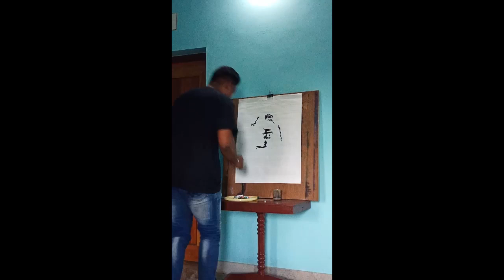ASHWIN KANDATHIL ............. .............. Speed sketching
Speed sketching